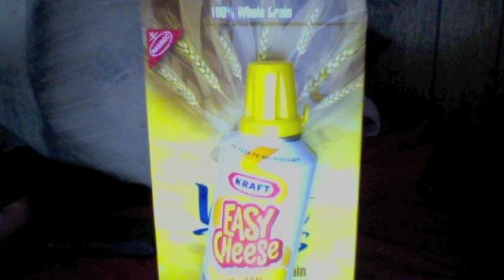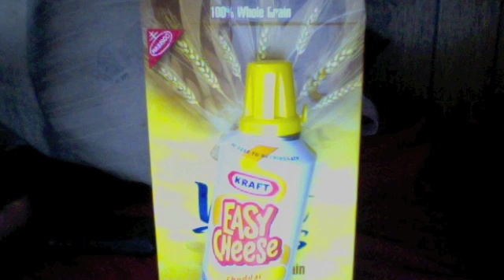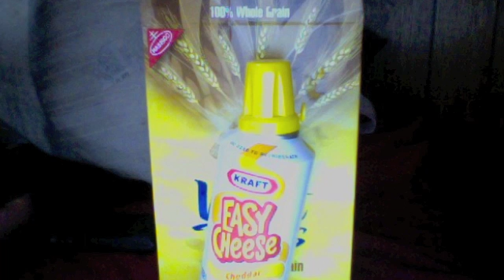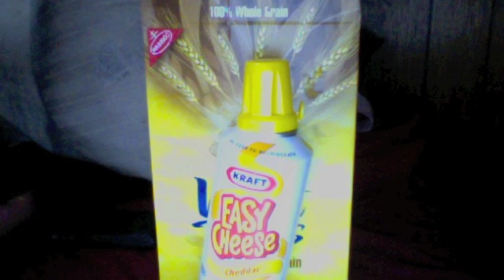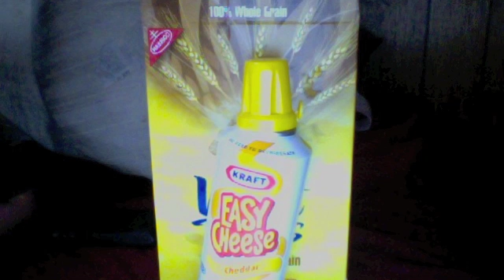Temporary Home Cover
Newest addition to Home Grown Productions 15 year old Kaylee on 4/23/11.. girls got a voice.. Check out her cover of Carri Underwoods' Temporary Home.. good job kk